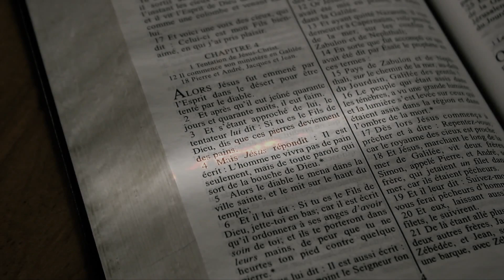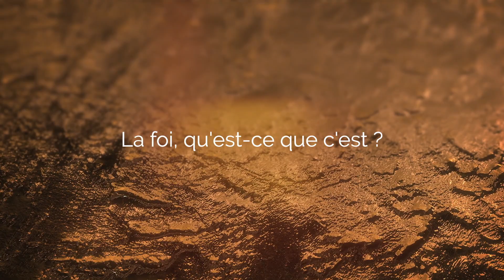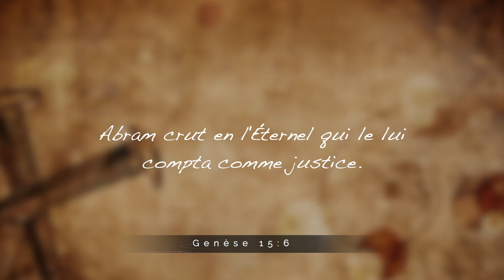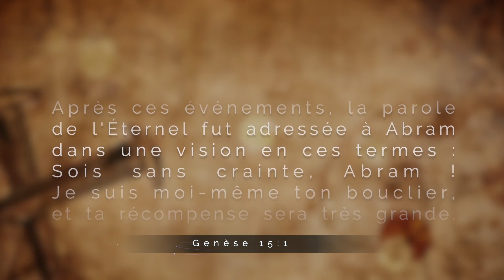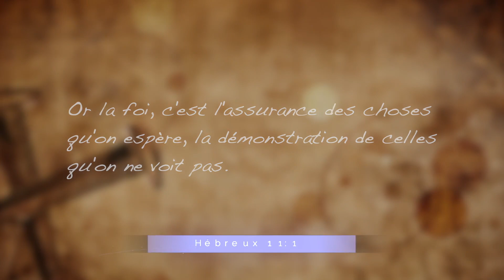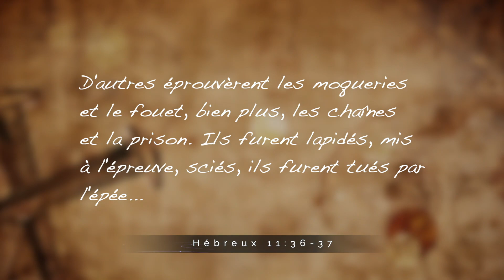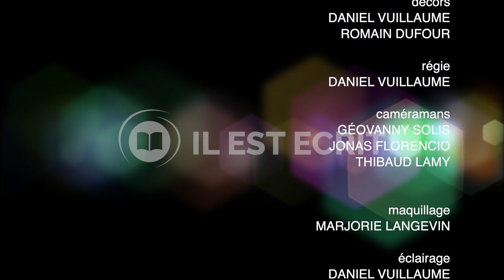La foi, qu'est-ce que c'est ? - Il Est Écrit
Si je vous pose la question : avez-vous la foi ? Certains me répondront qu’ils ont toujours cru en Dieu, tandis que d’autres me diront : moi, je ne crois en rien. D’autres encore exprimerons qu’ils croient en «quelque chose»… La foi est-elle réservée à quelques-uns (on l’a ou ne l’a pas) ? Est-ce un phénomène en voie de disparition ? Peut-on l’acquérir ? Et la perdre ? Au fond, la foi, qu’est-ce que c’est ?

Pour regarder nos émissions :
: En primeur le jeudi à 19h00
ICI Télévision : Samedi, à 8h
NOOVO : Dimanche, à 6h30
TVA: Mardi 4h00